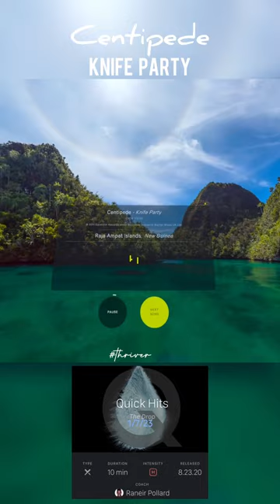Centipede by Knife Party - Quick Hits High Intensity supernaturalflow with coach Leanne P.